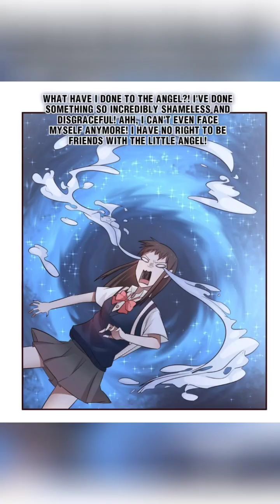( Chapter 13 - 14 ) " Lala " Yuri Manhwa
Author(s) : Pikapi
,Status : Ongoing
Genres : Comedy, Romance, School life, Shounen,

Lala summary: ⬇️💓

Xia Yuxin’s presence at school never fails to draw attention. She has a mature beauty about her, always poised, and exuding confidence in class. Being admired so much by her classmates, one would think she’s a well-respected senior but in truth, it might be because she’s a repeat student. Xia Yuxin has more to her elegant facade.